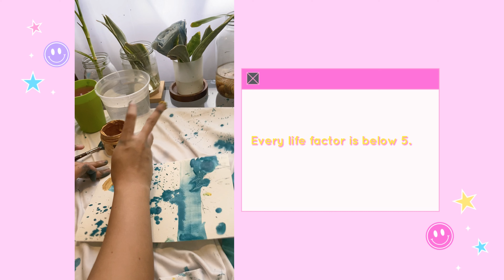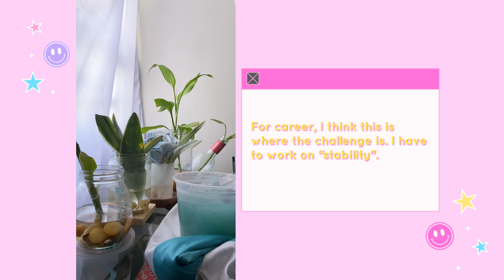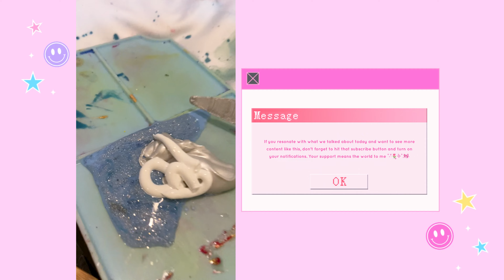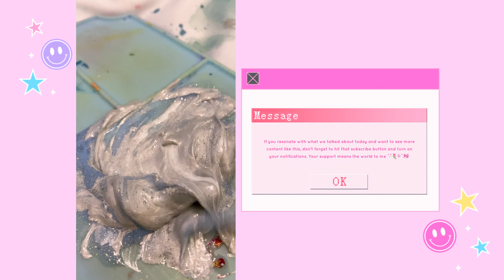Collecting Pebbles and Jumping Puddles *ੈ✩‧₊˚ the art of becoming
We will talk about taking risks, building courage, and our self-esteem.

Sending you all love and light on your journey.